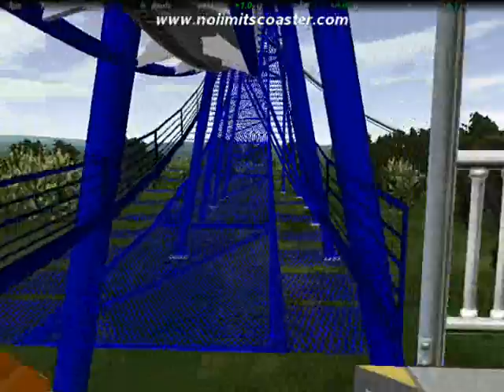Asteroid- No Limits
Asteroid is a small B&M Invert.  It's my first time ever making an Invert on NL and I just started back up from a small break from NL so it's not my best.  It has four inversions (Loop, Zero G, Immelman, & Corkscrew.)  The layout is not very intense at all, it's not too thrilling either.  :D